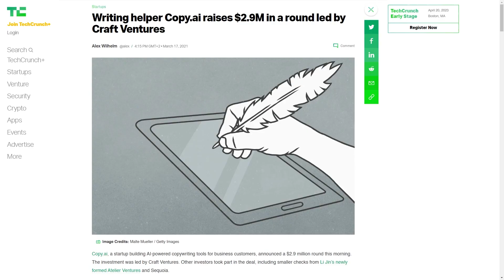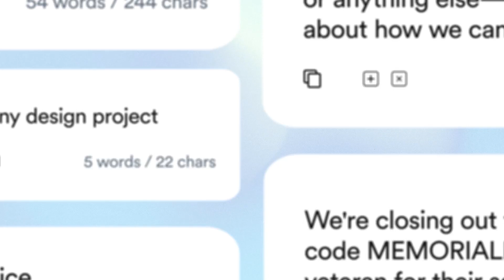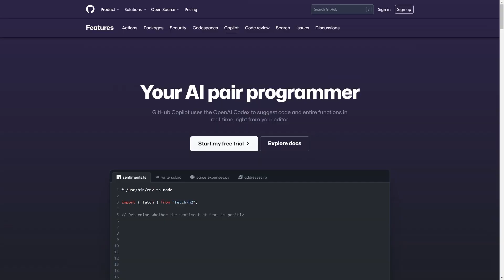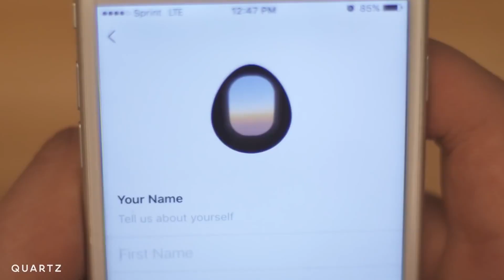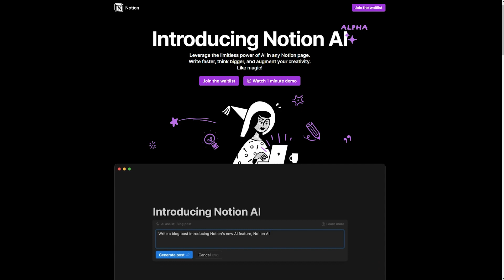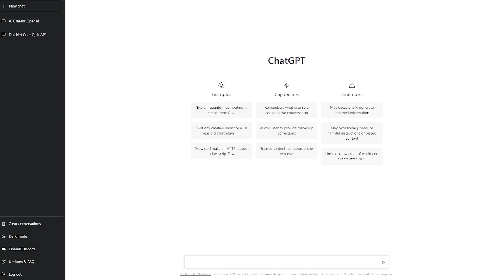7 Real Startups using ChatGPT, GPT-3 & AI